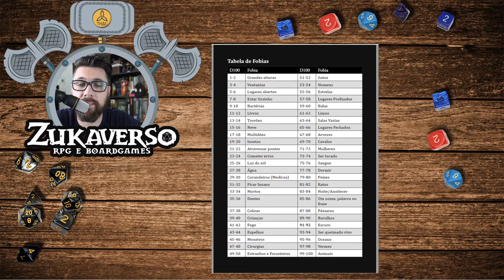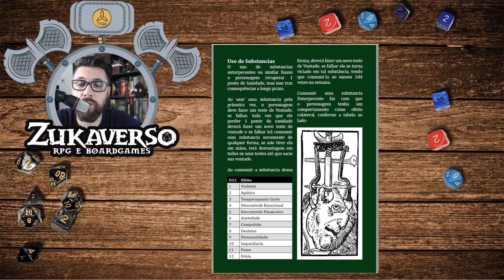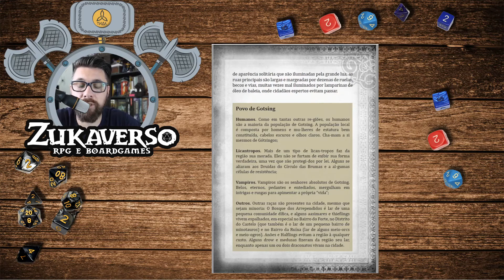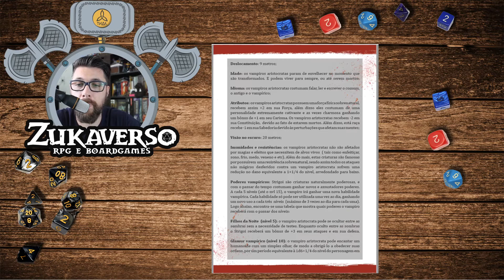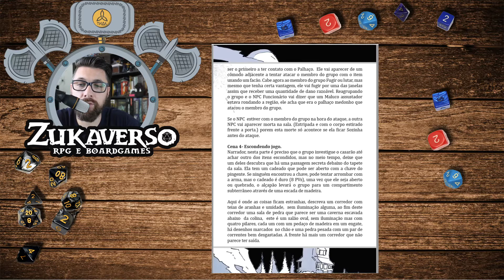Review Fellowship of the Zine #2